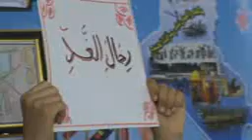مدرسة احمد الوائلي معرض13.3gp